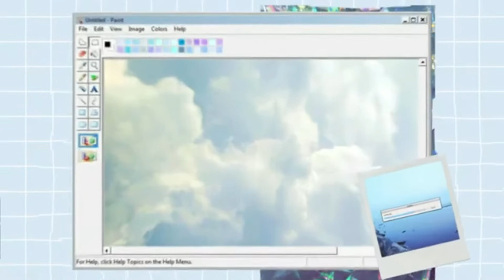Verhuizen met Tiffany #1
Hey guys, welkom op mijn kanaal en welkom bij mijn nieuwe video! In deze video ben ik net verhuisd naar een andere stad buiten Antwerpen. Ik neem jullie mee met mijn avontuur en start een mini serie waar ik alles uitpak en mijn nieuwe kamer helemaal inricht!  Ben je nieuw op mijn kanaal?

Tot snel!
Tiffany